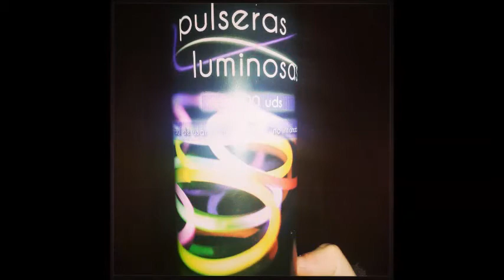Vídeo de Presentación | PandemicGroup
Aquí dejamos un vídeo-presentación PandemicGroup de lo que serán nuestras actuaciones.